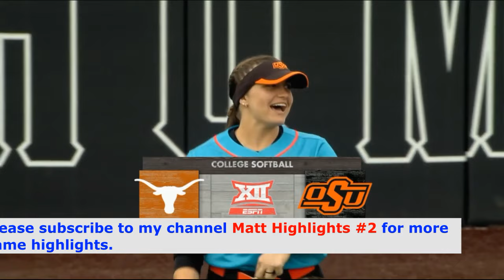#2 Texas vs #10 Oklahoma State Softball Game 2 Highlights, March 29 2024